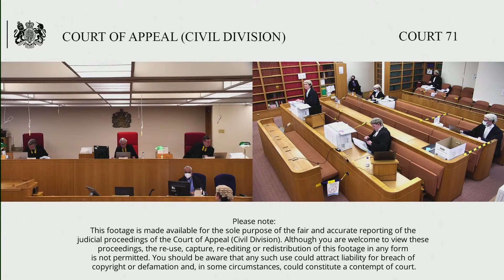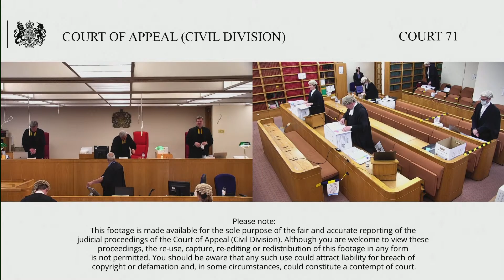Facebook, inc & another –v- The Competition and Markets Authority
28th – 29th April 2021

The Chancellor of the High Court

By Appellants Notice filed on 16 December 2020, the Applicants Facebook Inc and Facebook UK Limited (together Facebook) appeal the judgment and subsequent costs order of the Competition Appeal Tribunal (CAT):

(i)  dated 13 November 2020 (judgment)

(ii) dated 10 December 2020 (costs order)

The CAT dismissed Facebook’s application under s120 of the Enterprise Act 2020 (EA 02) as amended, for a review of the Competition and Markets Authority’s (CMA) refusal to grant derogations from a  initial enforcement order (IEO) made by the CMA on 9 June 2020 in connection with a completed merger between Facebook and GIPHY Inc (GIPHY) . It then made a costs order that Facebook pay CMA’s costs.

In May 2020, Facebook purchased GIPHY, a provider of short animated video images in graphics interchange format (GIFs). Access to GIPHY’s GIFs has been a user option in certain Facebook services prior to the purchase. The IEO imposed by the CMA on 9 June 2020 has broad global restrictions on Facebook’s activities.